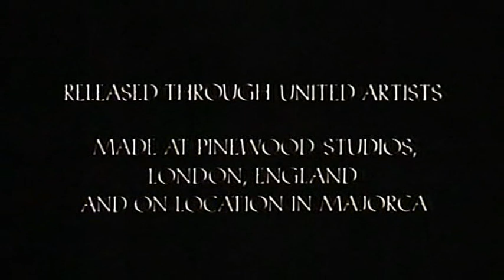La donna di paglia (1964) di Basil Dearden (film completo ITA)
La donna di paglia (1964) di Basil Dearden, con Sean Connery, Gina Lollobrigida, Ralph Richardson, Alexander Knox, ecc...

Trama:
Charles Richmond, un facoltoso e sgradevole anziano inglese, poiché molto malato viene affidato alle cure dell'infermiera Maria. La bella ragazza, seppur inizialmente poco convinta a prestare servizio presso un anziano tanto odioso, cambia idea dopo le insistenze dell'affascinante nipote di Charles, Anthony, che la convince a restare proponendole un piano per far cambiare testamento all'anziano e potersi spartire il suo patrimonio. Dopo qualche tempo Charles chiede alla donna di sposarlo. Lei accetta e con il tempo comincia ad affezionarsene. Durante una gita in barca l'anziano uomo muore: proprio il giorno dopo aver cambiato il testamento in favore della moglie. Un finale a sorpresa svelerà che Charles è stato assassinato. Il colpevole verrà alla fine incastrato grazie ad una prova schiacciante.